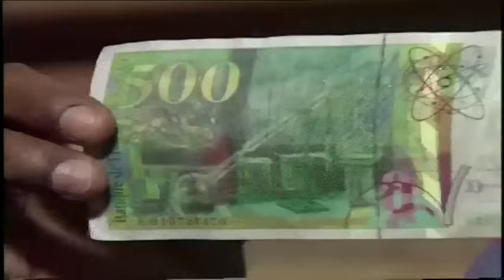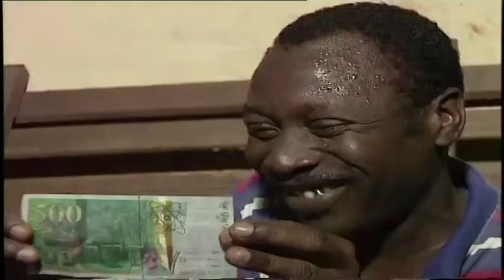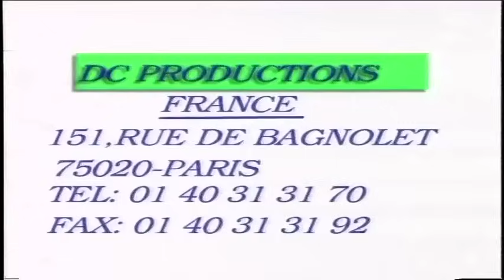LES MALFRATS-PARTIE 1 - LES GUIGNOLS D'ABIDJAN